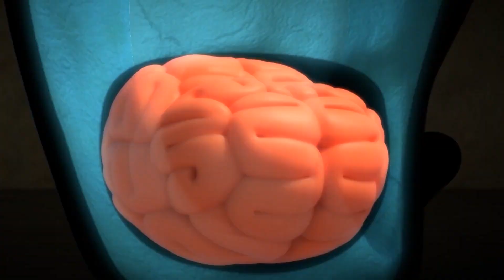LARVA SEASON 3 EPISODE 250~476 💖 Larva Compilation 2023 💦 New Comedy Video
Welcome to the channel. Our youtube channel is a compilation of videos from the Larva animated film. Hope you support us. Wish you have fun watching movies.